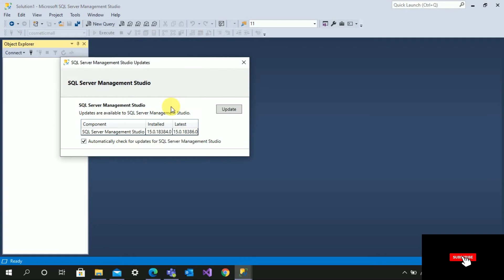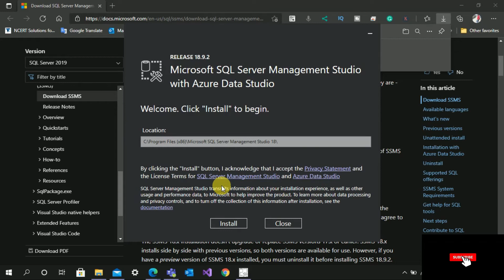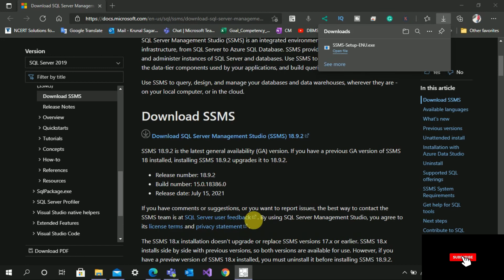Latest Update 15.0.18386.0 SQL Server Management Studio || SSMS || Latest Update 17 July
Know how to update your SQL Server Management Studio.